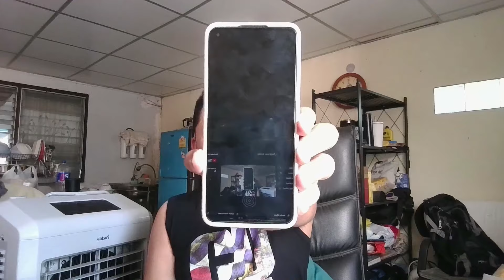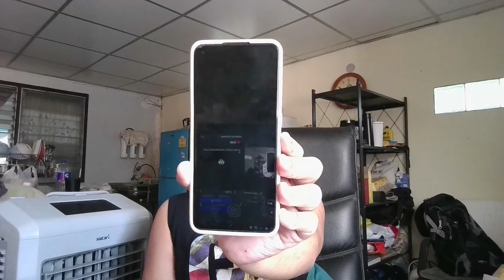Hands-On+Mini Review Oppo Reno11 5G สีเขียวเหนี่ยวทรัพย์เหนี่ยวใจ l ลองของ By Gun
น่าโดนตกสุดๆ หลังจากไปจับเครื่องจริง+ลองเล่น Oppo Reno11 5G ก่อนใครเพื่อนและก่อนวางขายจริงอีกด้วย บอกเลยครับว่านอกจากงานกล้องหน้าและหลังจะดูโดดเด่นสุดในย่านแล้ว ฝาหลังสีเขียวผ้าไหมเหนี่ยวทรัพย์ก็ดูสวยหรูหราสุดๆอีกด้วย ในราคาหมื่นต้นๆ กับความคุ้มค่าที่ควรต้องจัดมาสักเครื่องแล้ว!! 💚💚💚